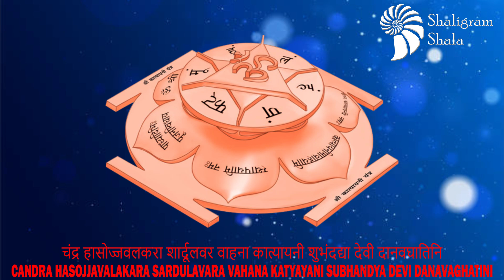3D Siddh Meru Katyayani Yantra on Double Lotus Laser Printed In Pure Copper 2.5 x 2.5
3D Katyayani Yantra is for the couples who already love each other but face problems in being together which includes parents disapproval, interference through others, interference via the ones trying to keep them apart, not being capable of getting married to be together and other boundaries. A male can use this 3D Yantra for a female and vice versa for success in love with auspiciousness and fruitful marriage. The yantra products are delivered to the customers after proper energization & pran pratishtha. Therefore all the devotees are requested to forward their date, time & place of birth while ordering Yantra, so that the proper energization & pran pratishtha could be done on their names before the dispatch of the product.